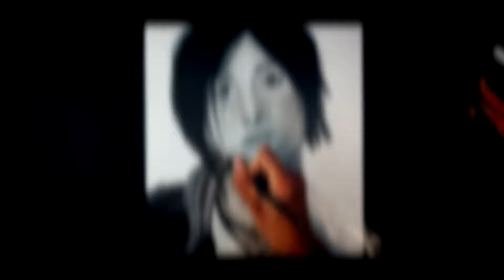How to Draw Lara Croft - Shadow of the Tomb Raider [drawing tutorial] 4K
00:00 - Introduction
00:12 - Part 1
04:01 - Part 2
05:58 - Part 3
07:23 - Lara Croft
07:28 - The End

Hello my friends! My name is Sergey Art. I like to draw, I drawing realistic pictures. Today I will show you How to Draw Lara Croft from video game - Shadow of the Tomb Raider.
If you want to learn how to draw anything, ask your questions in the comments.